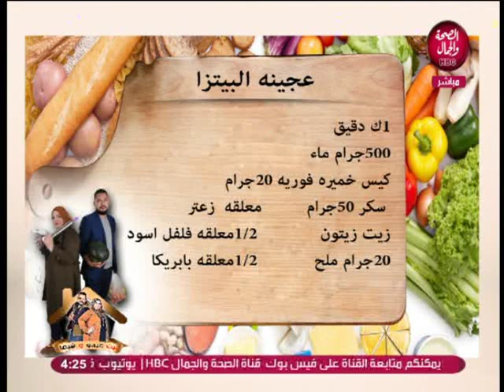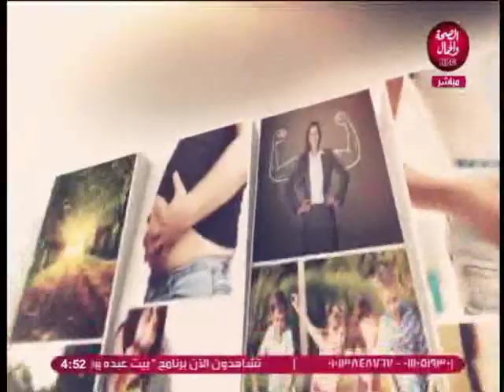بيت عبدو و شيما | تعرف على أنوع السحر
تقديم | شيما مدكور
و عبدالرحمن الشيخ